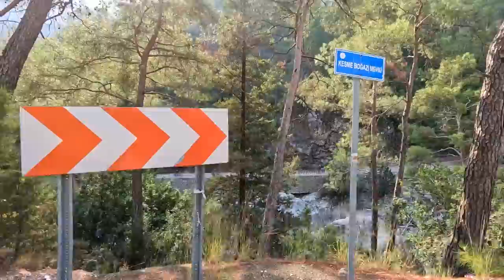Турецкий завтрак ЭТО ЖЕСТЬ. Каньон и пещера ЧЕГО БОЯТСЯ ТУРИСТЫ?! Место от которого МУРАШКИ ПО КОЖЕ.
В этом выпуске мы отправимся с вами в очень интересные места. Посетим каньон, пещеру. Побываем на турецком завтраке, а еще приготовим рыбу.

У Альфа-Банка классная акция: заплатят 2000 ₽ тебе, если закажешь кредитку с годом без % по моей ссылке и совершишь покупку в первые 30 дней.

По Абхазии
По Сочи
По Крыму
По Анапе
По Геленджику